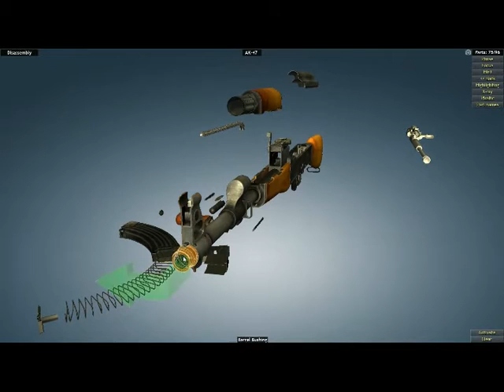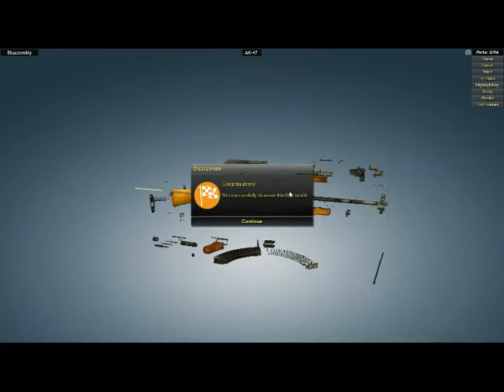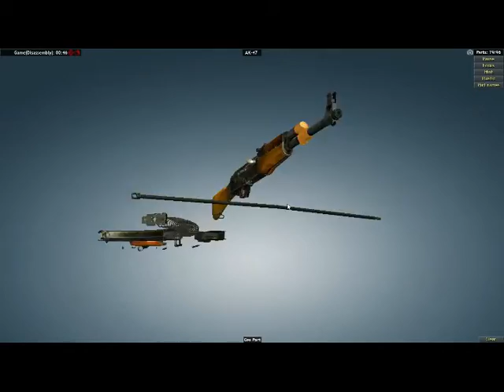Let's Play: World of Guns: Episode 1: The AK-47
In this video we'll explore the AK-47